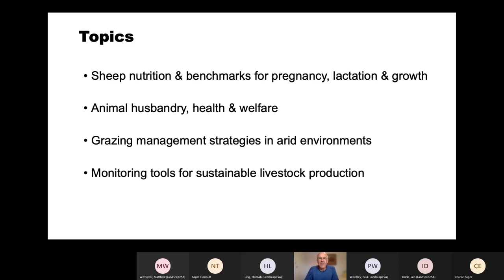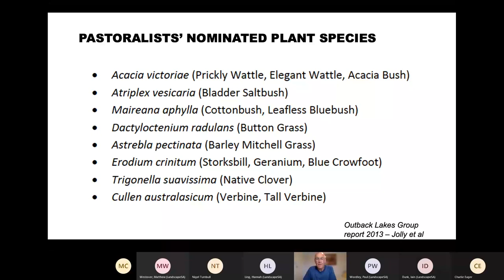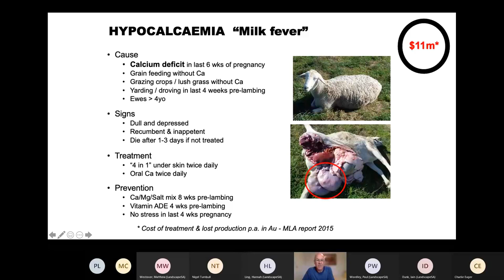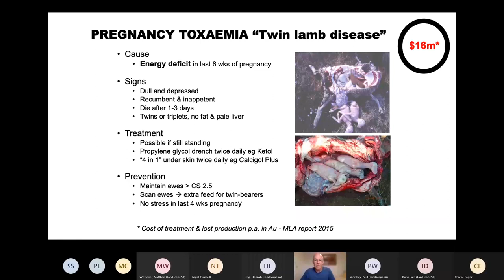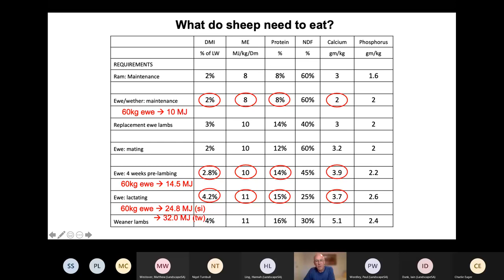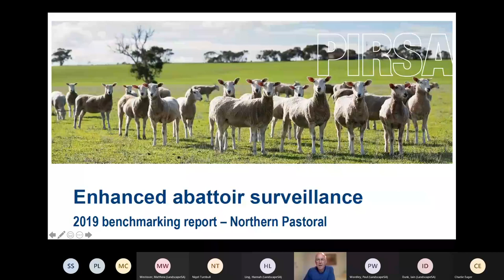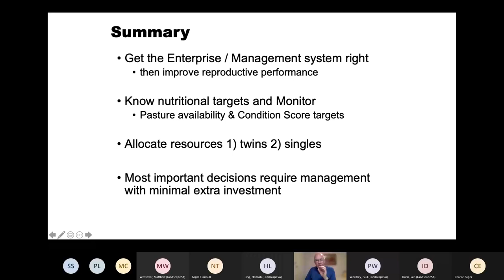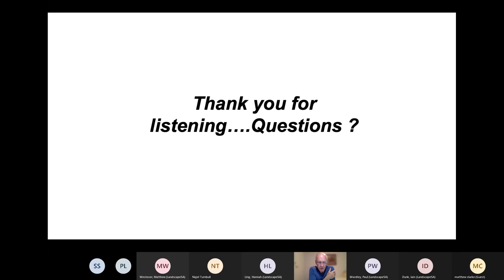Sheep Survival in the SA Arid Lands – Colin Trengove